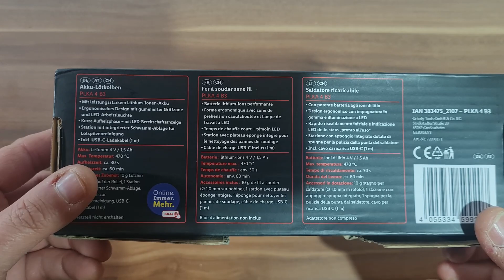Parkside cordless soldering iron PLKA 4 B3 - Must have tool 10+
First of all, I want to say that it is my favorite because of its ease of use, it is always somwhere close to hands and ready to work very quickly, also the price of only a few euros/dollars is very acceptable.

I have several of them for many years and this is the latest model with USB type C connector for charging.

Also when you see that has a 3-year warranty, it's ridiculous.

This tool is not for any serious job, but it is perfect for some quick interventions.

In the package it comes with its stand, a small sponge, a small coil of soldering wire and a USB type C cable.

It's light, it's excellently designed and it fits great in the hand.

Uses a single 18650 lithium battery, working voltage is 4V and 1.5 Ah capacity. Max working temperature is 470 degrees Celsius.

Power it on and you are ready in next 10 secconds.

The manufacturer claims that the working time when fully charged is about 60 minutes, which is not quite correct,
I would rather say about 20 minutes, which is still excellent.